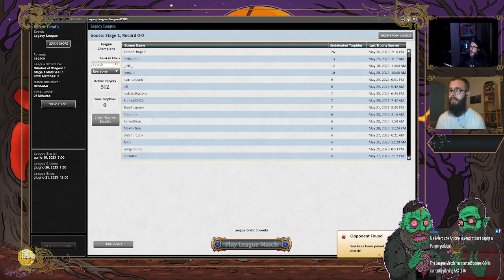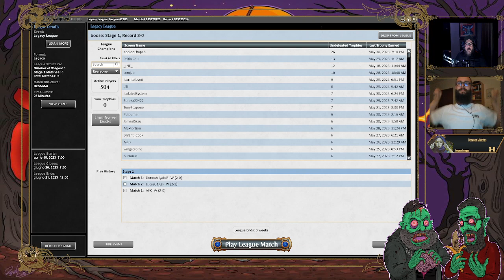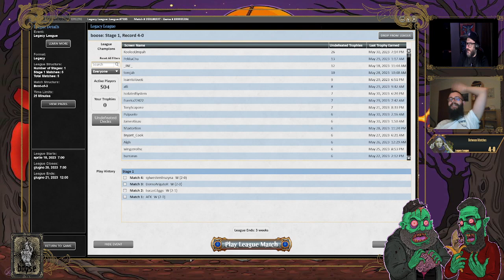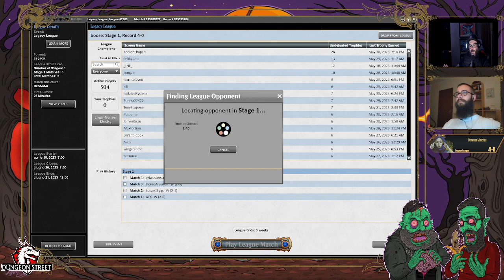Boose Pile 4Color Midrange Legacy MTG